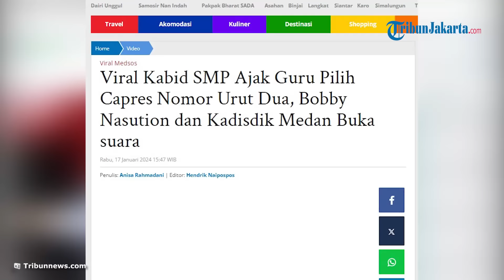Tanggapan Bobby Nasution Terkait Viral Video Kabid SMP Diduga Ajak Guru di Medan Pilih Paslon 02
TRIBUN-VIDEO.COM - Wali Kota Bobby Nasution turut menanggapi terkait video Kepala Bidang (Kabid) SMP Dinas pendidikan Andy Yudhistira diduga mengajak para guru untuk memilih pasangan calon (Paslon) nomor urut dua, Prabowo Subiantro - Gibran Rakabuming Raka.

Bobby mengatakan bahwa saat ini sedang dalam tahap proses pemeriksaan di Inspektorat Kota Medan.

Adik ipar Gibran tersebut mengatakan bahwa ia juga sudah memerintahkan pihak inspektorat untuk menindaklanjuti video viral tersebut.

Wali Kota Medan tersebut mengatakan, saat ini permasalahan tersebut sudah dibahas di internal Pemko Medan.

Ditanya apakah tindakan yang dilakukan Kabid SMP Medan ini tindakan pribadi atau ada yang mengarahkan, Bobby Nasution tidak menjawab secara gamblang.